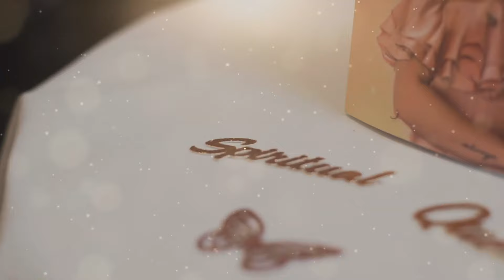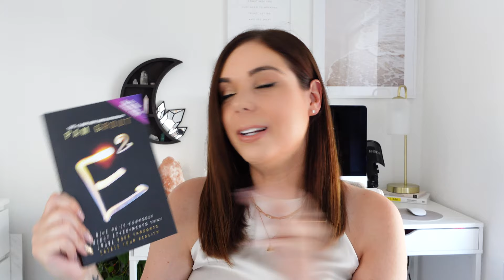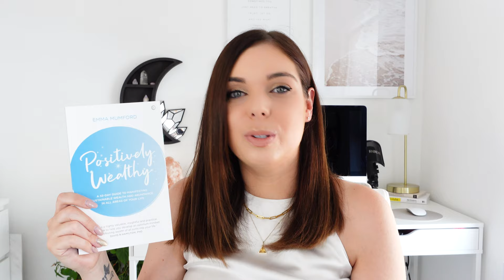MY TOP 5 LAW OF ATTRACTION BOOKS YOU NEED TO READ! | Emma Mumford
I get asked about my top manifesting book recommendations all of the time! So I thought it was about time I shared with you my top 5. In this video, you can expect...
▪️ To discover what my top 5 Law of Attraction book recommendations are
▪️ An explanation of why I loved them and what I got from each book
▪️ To learn which books I got the biggest results from and would read again!

Books Mentioned 📚​
▪️ The Magic by Rhonda Bryne
▪️ Ask & It Is Given By Esther Hicks
▪️ Positively Wealthy by Emma Mumford
▪️E2 by Pam Grout
▪️ Raise Your Vibration by Kyle Gray

👑 Welcome Spiritual Queen! I’m Emma the UK's leading Law of Attraction expert. I'm an award-winning life coach & mentor, Law of Attraction YouTuber, speaker, podcast host & 2x bestselling author 👑